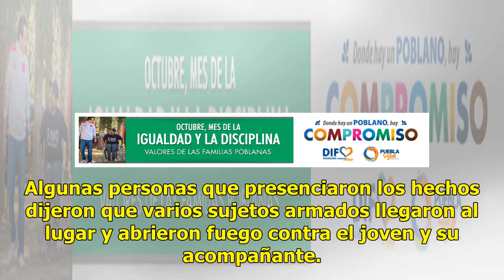Lo rematan enfrente de Ibero Puebla; hasta el momento no hay detenidos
Al mediodía y afuera de la Universidad Iberoamericana de Puebla fue ultimado Estéfano, un joven de 23 años de edad. La Secretaría de Seguridad Pública de San Andrés Cholula emitió un comunicado para informar que la víctima era propietaria del local Chick n’Waffles; la dependencia descartó que se tra...